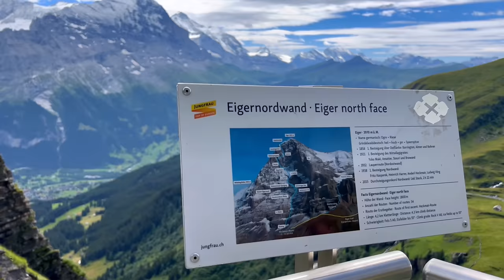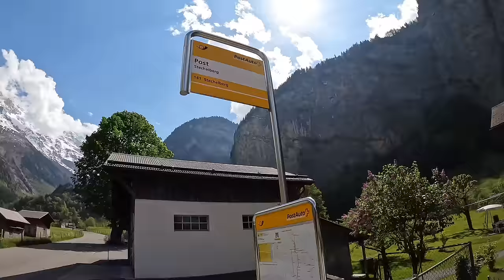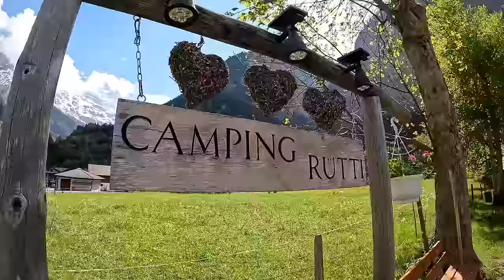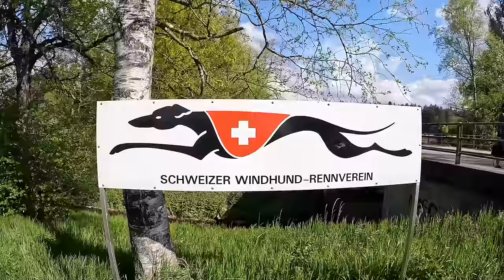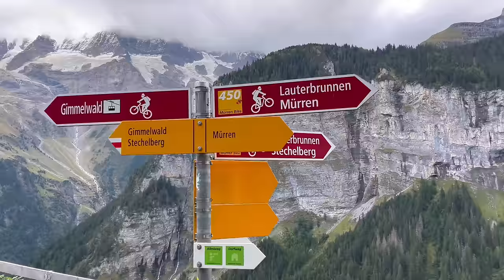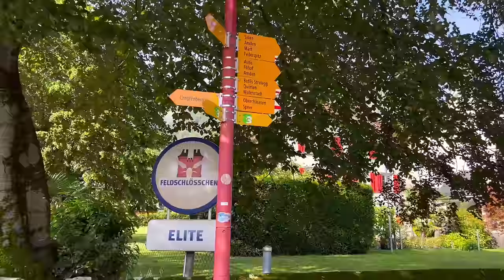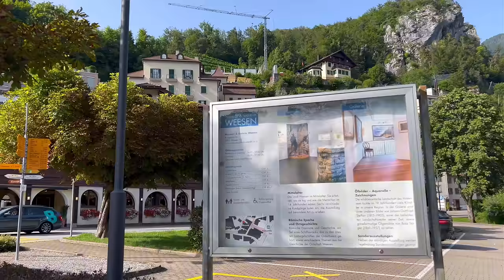17 Best Places to Visit in Switzerland 4K🇨🇭 Sonlerto, Mürren, Lauterbrunnen, Meggenhorn, Grindelwald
🌟 Welcome to our virtual journey through the most beautiful places in Switzerland! 🏔️ Join us as we explore charming Swiss villages, picturesque landscapes, and the serene countryside. Get ready to be captivated by the stunning scenery and immerse yourself in the tranquil ambiance of Switzerland's natural beauty. Let's embark on this exciting adventure together! 🇨🇭 Switzerland VirtualTour TravelFromHome 🌼

00:00 Altdorf, Ribi-Wannelen
03:31 Grindelwald First 🇨🇭 Top of Adventure. Jungfrau Region
09:59 Pizol Five Lake Trail: Alpine Lakes Symphony
13:26 Meggenhorn Castle (German: Schloss Meggenhorn) is a castle in Meggen near the Swiss city of Lucerne
24:12 Altdorf, Ribi-Wannelen
28:32 Grindelwald
39:27 Mürren. A Hidden Paradise in the Heart of Switzerland
45:57 Lauterbrunnen - Most Beautiful Village in Switzerland. Heaven on Earth
50:10 Engelberg, Lake Trubsee
56:31 The most beautiful cows in Switzerland. A traditional village in Switzerland
56:52 A traditional village in Switzerland. Farm in Switzerland with horses, cows, goats, chickens
01:01:14 Sisikon
01:02:45 Gimmelwald is a small traffic free village in the Bernese Oberland in the Canton of Bern, Switzerland, and is located between Stechelberg and Mürren
01:13:46 Rheinschlucht. Rhine River. Swiss Grand Canyon
01:14:48 Caumasee is a lake near Flims, in the Grisons, Switzerland. It is one of the lakes on the Flims
01:17:16 Sonlerto🇨🇭Traditional stone village in Switzerland. Most Beautiful Villages in Switzerland
01:38:20 Weesen Switzerland 🇨🇭 a beautiful village by the lake Walensee.
02:02:57 Murg Walensee. A quiet and beautiful place in Switzerland
02:10:05 Beautiful Switzerland: St. Beatus Caves in Interlaken

Altdorf, Ribi-Wannelen 🏰: Altdorf is a historic town in the canton of Uri, famously known as the legendary birthplace of Swiss hero William Tell. Ribi-Wannelen is a charming rural area nearby, offering stunning alpine views and tranquil landscapes.

Grindelwald First 🏔️: Situated in the Jungfrau Region, Grindelwald First is a gateway to adventure. It offers thrilling activities like hiking, zip-lining, and mountain biking, with panoramic views of the iconic Eiger mountain.

Pizol Five Lake Trail 🏞️: Embark on a journey through the Alpine Lakes Symphony, a scenic trail in the Pizol region renowned for its crystal-clear lakes, lush meadows, and majestic mountain vistas.

Meggenhorn Castle 🏰: Located near Lucerne, Meggenhorn Castle is a historic landmark dating back to the 17th century. It boasts stunning architecture and picturesque gardens, offering a glimpse into Switzerland's rich cultural heritage.

Altdorf, Ribi-Wannelen 🏰: Explore more of Altdorf's historic charm and the idyllic rural landscapes of Ribi-Wannelen.

Grindelwald 🏔️: Return to the adventure hub of Grindelwald to soak in its stunning scenery and vibrant atmosphere.

Mürren 🌿: Discover the hidden paradise of Mürren, nestled in the heart of the Swiss Alps. This car-free village offers breathtaking views, charming chalets, and endless opportunities for outdoor adventures.

Lauterbrunnen 🏞️: Known as the "Valley of Waterfalls," Lauterbrunnen is a postcard-perfect Swiss village surrounded by cascading waterfalls and soaring cliffs. It's a true slice of heaven on Earth.

Engelberg, Lake Trubsee 🏞️: Experience the tranquility of Engelberg and the beauty of Lake Trubsee, where you can enjoy hiking, boating, and relaxation amidst stunning natural scenery.

Swiss Cows 🐄: Learn about Switzerland's iconic cows, known for their picturesque grazing pastures and traditional role in Swiss agriculture.

Traditional Swiss Village 🏡: Immerse yourself in the charm of a traditional Swiss village, complete with horses, cows, goats, and chickens.

Sisikon 🏞️: Discover the beauty of Sisikon, a scenic village nestled along the shores of Lake Lucerne, offering stunning views of the surrounding mountains.

Gimmelwald 🌼: Explore the traffic-free village of Gimmelwald, a hidden gem in the Bernese Oberland known for its rustic charm and panoramic mountain views.

Rheinschlucht 🏞️: Marvel at the natural wonder of the Rhine Gorge, often referred to as the "Swiss Grand Canyon," with its dramatic cliffs and meandering river.

Caumasee 🏞️: Relax by the shores of Lake Cauma, a picturesque alpine lake near Flims known for its crystal-clear waters and scenic surroundings.

Sonlerto 🏞️: Explore the traditional stone village of Sonlerto, nestled amidst the stunning landscapes of Switzerland's Ticino region.

Weesen 🏞️: Visit the beautiful lakeside village of Weesen, located on the shores of Lake Walensee, offering breathtaking views and a tranquil ambiance.

Murg Walensee 🏞️: Experience the serenity of Murg Walensee, a quiet and beautiful lakeside retreat in Switzerland's picturesque countryside.

St. Beatus Caves 🕳️: Venture into the depths of the St. Beatus Caves in Interlaken, where you can explore mystical underground chambers, stalactites, and stalagmites, all steeped in legend and lore.